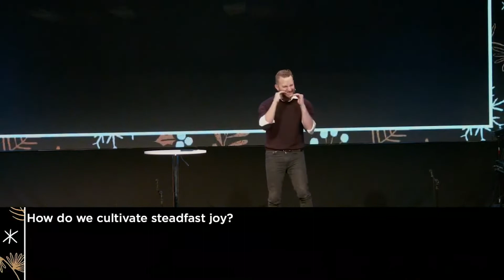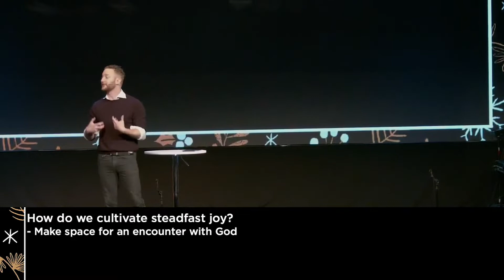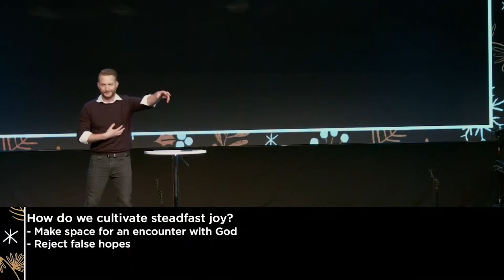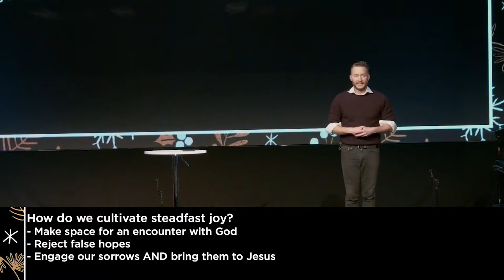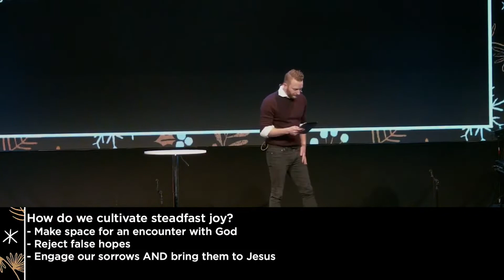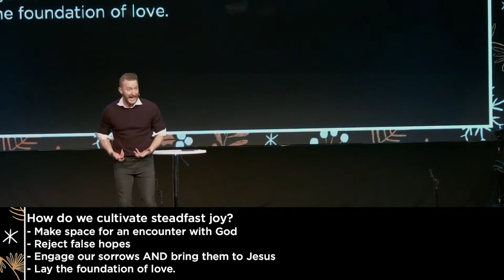Advent Part 3 | Rejoice: Ways Of The Wise | Pastor Neil Chesshir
In the birth narrative of Jesus, we see Simeon & Anna as extraordinary examples of steadfast joy. What can we learn from their example & how can we cultivate this steadfast joy for ourselves?

We hope you’ve been blessed + encouraged today.